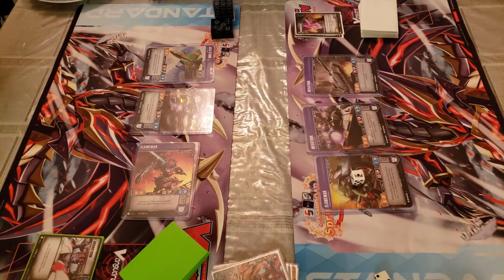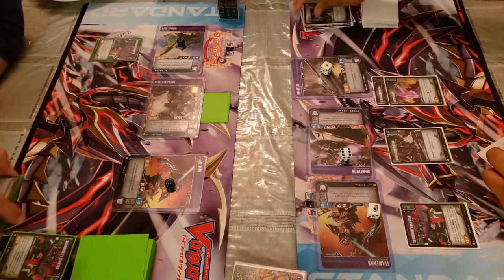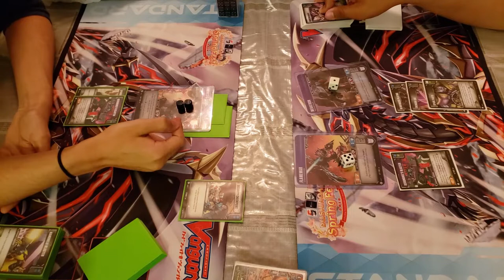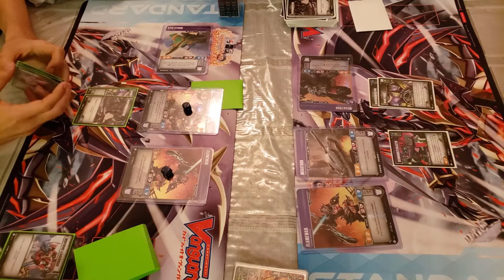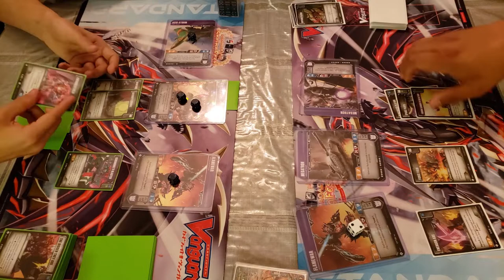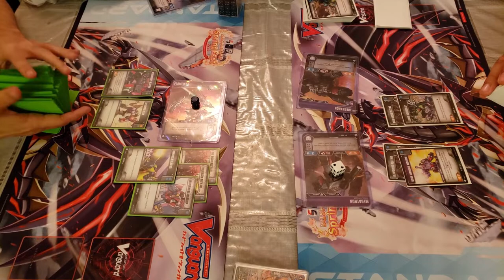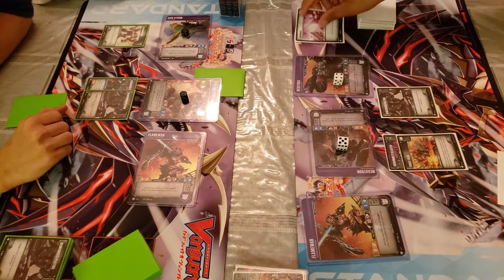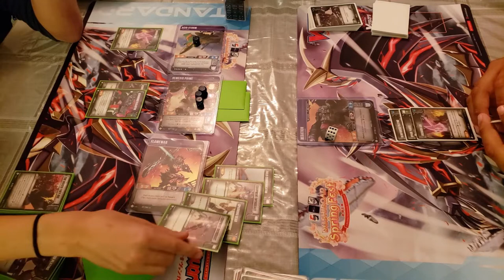Transformers TCG Epic Match Up: Nemesis Vs Mega Tanks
Hey there guys!! Today we have another Transformers TCG match up between Dan the Meme Kid going up against my Mega Tanks!! Dan has build his own Anti-Nemesis deck and plans to take down the mighty Megatron!! Who is the bigger evil!?? Lets find out!!

Thumbnail and video edited by:
John S.
Alphonsus D.
Henry R.